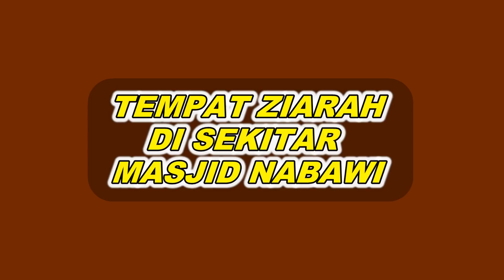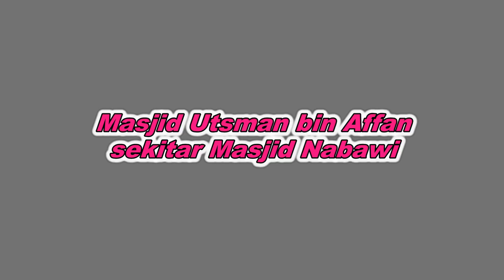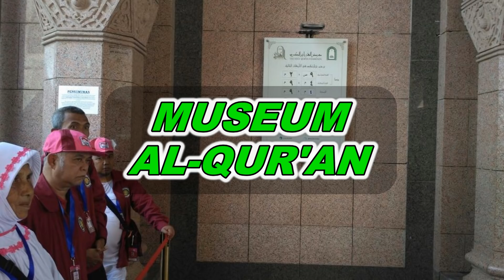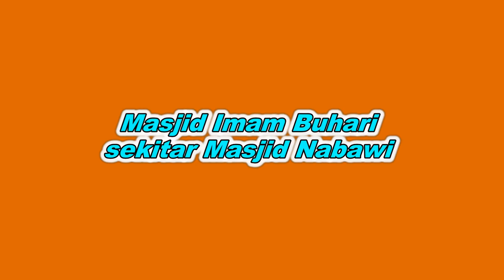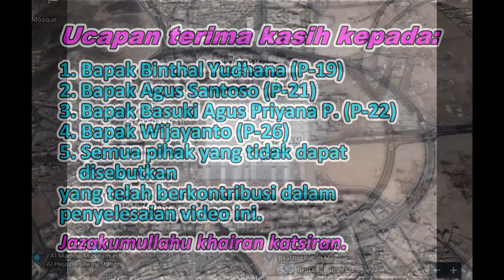449, Tempat ziarah di sekitar Masjid Nabawi Madinah, Film Lengkap